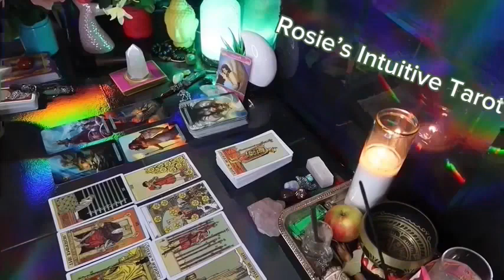AQUARIUS ❤️THIS PERSON MAY HAVE A SPOT IN YOUR LIFE FOR A LOOONG TIME” 💗🫢 NOVEMBER LOVE TAROT🤩🔥😍🔥